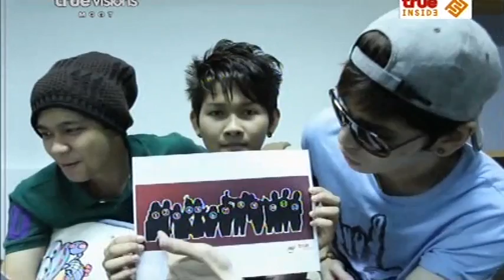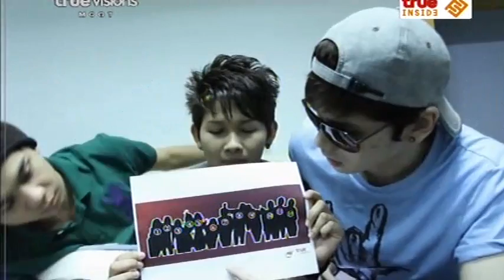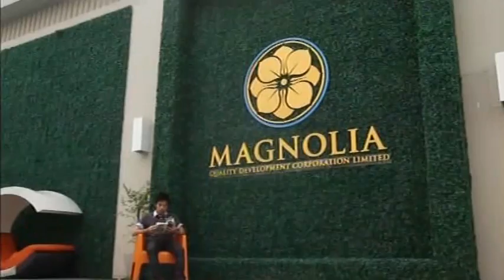AF8 เต๋าคชา True Moment 15/10/2011 2/2